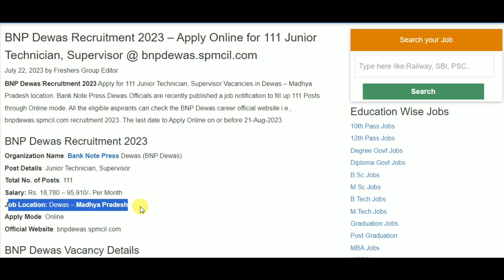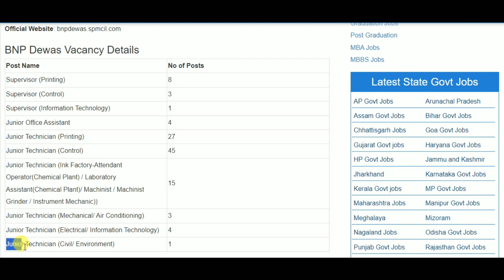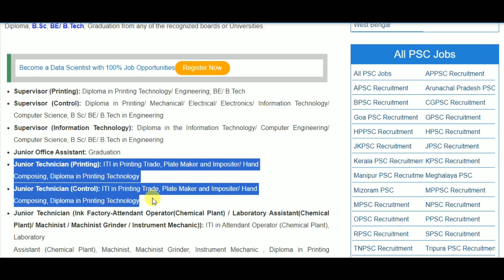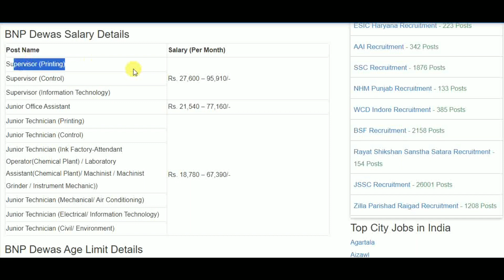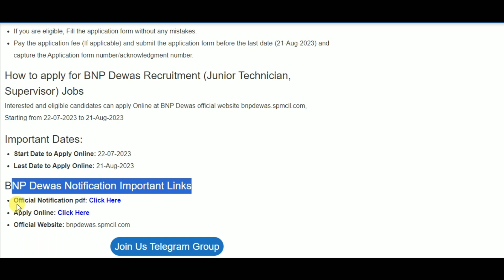BNP Dewas Recruitment 2023 – Apply Online for 111 Junior Technician, Supervisor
10th pass job
12th pass Jobs
Graduation jobs
Vacancy
Jobalert
Government Jobs
Recruitment 2022
Bharti 2022
Recruitment hub
Vampire hub
Latest Govt Jobs 2022
Jobs 2022
Vacancy 2022
Current Affairs
Exam Pattern
B-Tech Jobs
Diploma Jobs
Latest Job Update
Sarkari Result